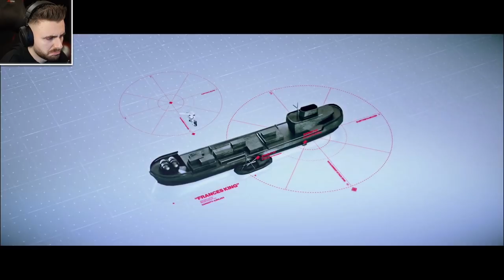AGENTUL 47 REVINE! MERGEM IN INDIA!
🎮 Hitman 2